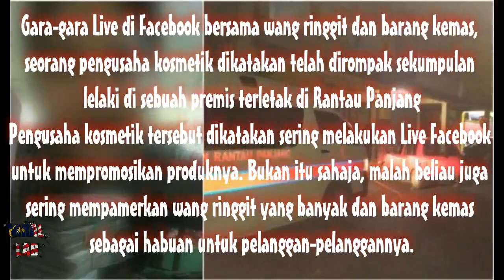Pengusaha Kosmetik Selalu 'Live' Di FB Bersama Duit Dan Barang Kemas Kena Rompak Dan Tembak